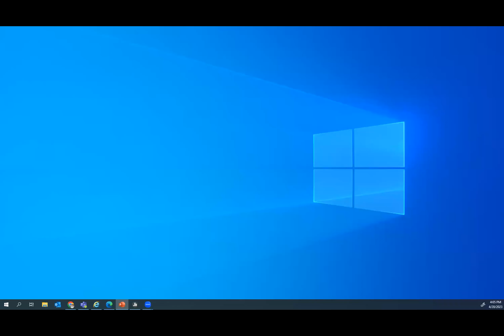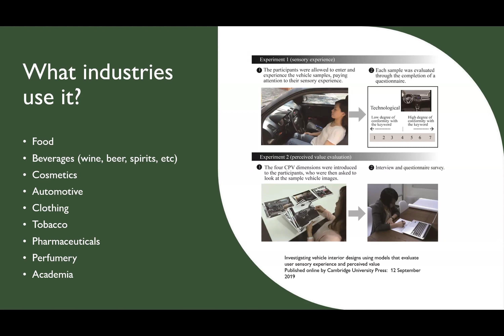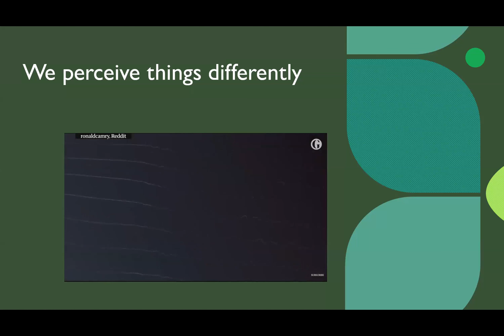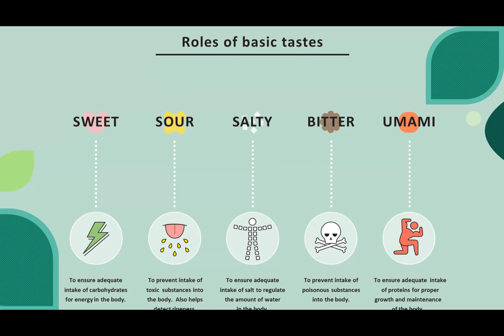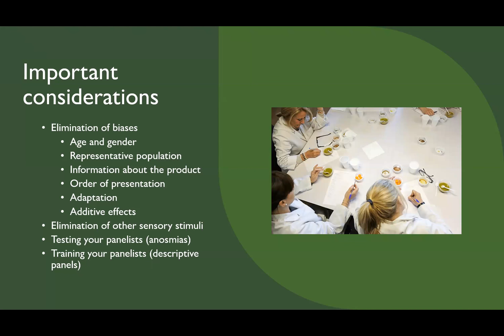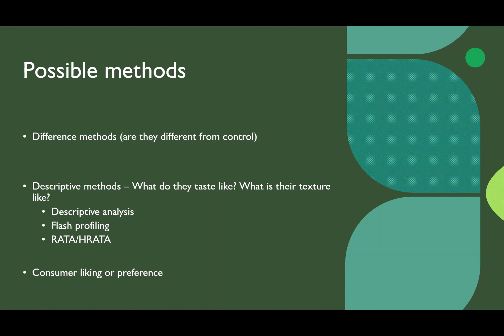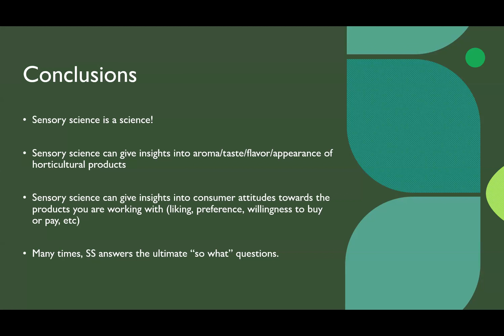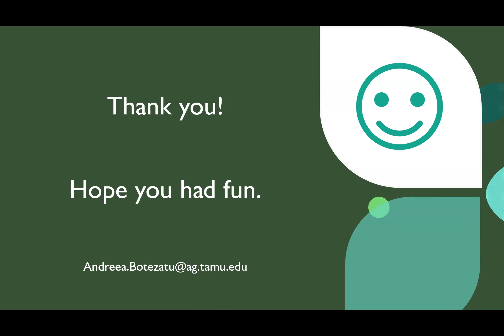Sensory Science - What It Isn't, What It Is, And How It Can Help You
Dr. Andreea Botezatu, Associate Professor of Extension Horticultural Sciences, describes (and illustrates with audience participation) the factors that influence our perception of tastes and flavors, with an emphasis on wine.